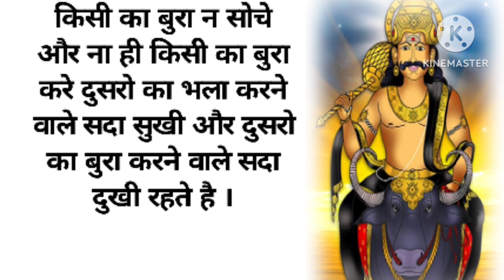किसी का बुरा करोगे तो यही हाल होगा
sameer ki voice
moral story
lessonable story
inspirational story
motivational story
success story
story telling
story telling video
hindi quotes
hindi story
hindi kahaniya
suvichar
emotional story
hearttouching story